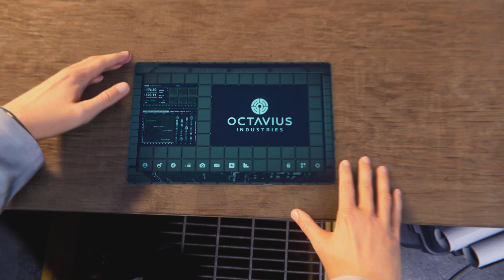Marvel's Spider-Man Remastered #49 Starke Verbindungen - PS5 Gameplay